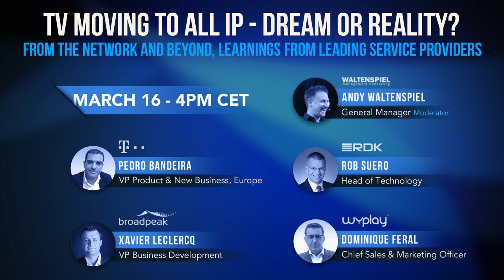Panel "TV moving to all IP - Dream or Reality" w/ Deutsche Telekom, RDK, Wyplay, Broadpeak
"TV Moving to All-IP - Dream or Reality?" see our panel discussion with Pedro Bandeira (Deutsche Telekom), Rob Suero (RDK), Dominique Feral (Wyplay) and Xavier Leclercq (Broadpeak) - March 2021

What are the key challenges when moving to an all-IP strategy and how do leading TV service providers tackle them? We’re talking about missing links, identify best practices and discuss proven recipes based on real customer stories from Deutsche Telekom and the panelists’ Tier 1 customers.